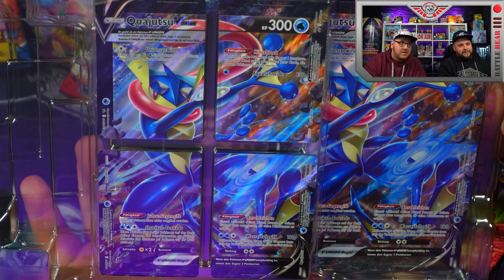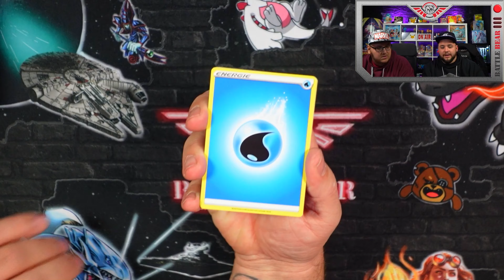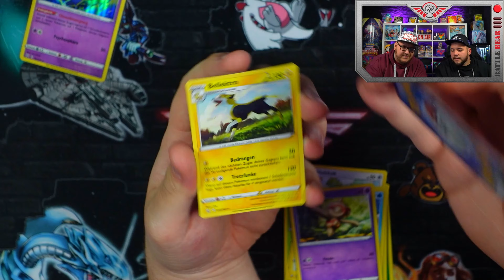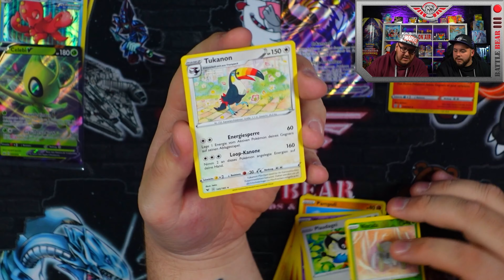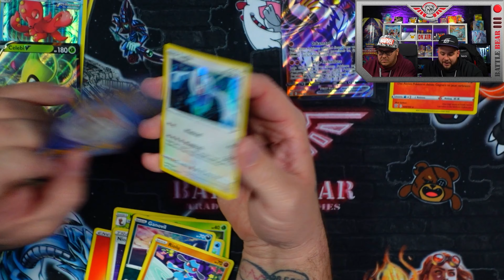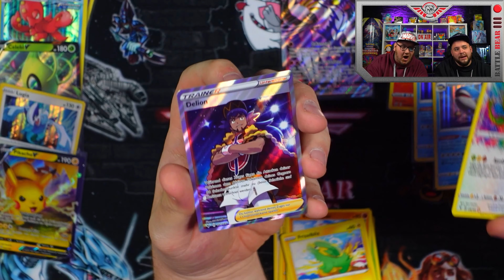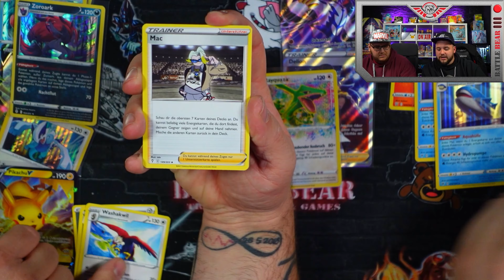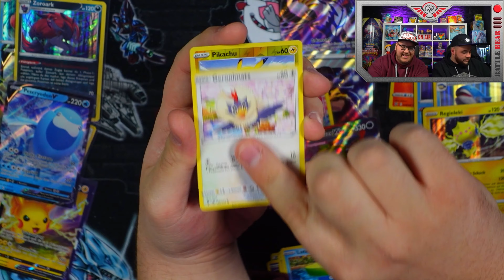Pokemon Opening - V-Union - Quajutsu VS Zacian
Heute öffnen die doppel D´s aus dem doppel B ein paar ältere aber immer noch Hammer gute V-union Sets. Seid gespannt was die beiden Bären alles pullen können.
Anschrift:
Battle Bear - Trading Cards & Games
Fruchthallstr. 31
67655 Kaiserslautern